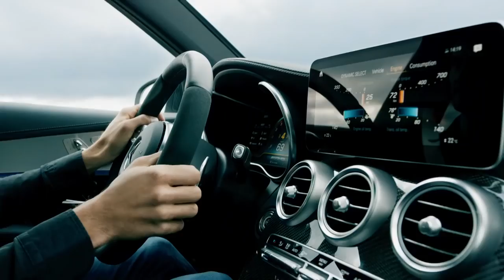01 Mercedes AMG GLC 63 S 4MATIC+ 2019